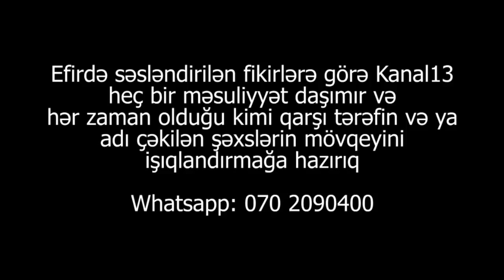"Dedilər evindən tank lüləsi çıxarıb, səni 10 il həbs edərik"-Samir Aşurov 30 sutkalıq həbsdən çıxdı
"Məni həbs edəndə mənə dedilər ki, istəsək sənin evindən tankın lüləsini çıxarıb səni 10-15 il həbs edərik"-Samir Aşurov